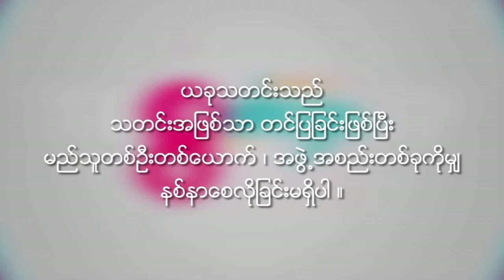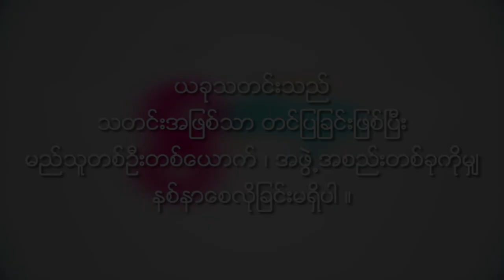Moe Myint Thazin & Nwe Nwe Htun